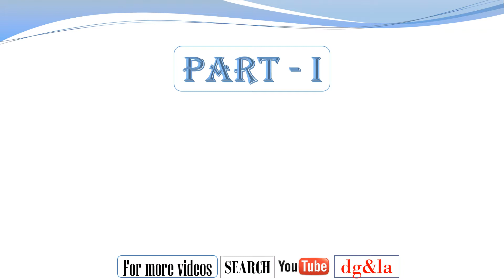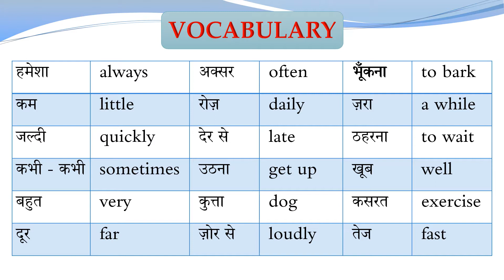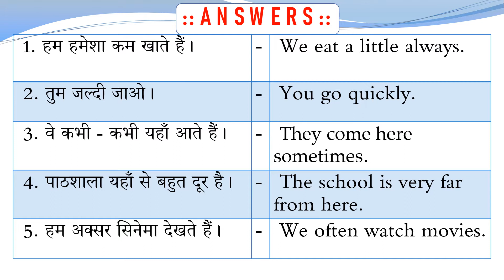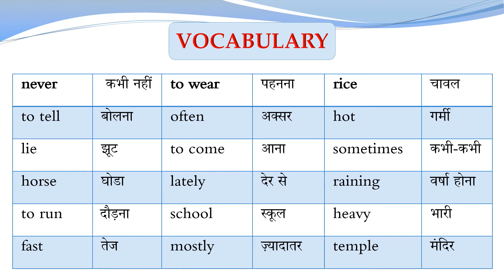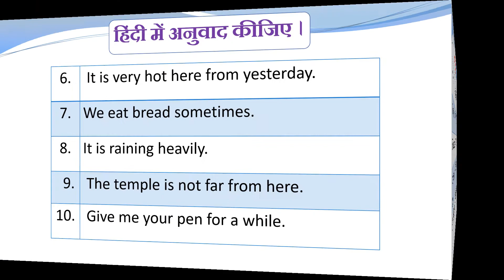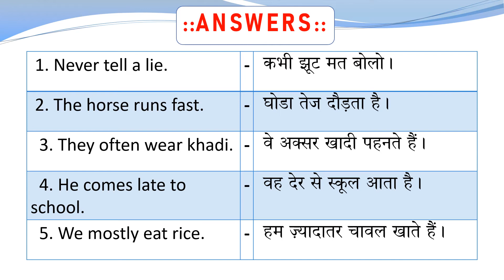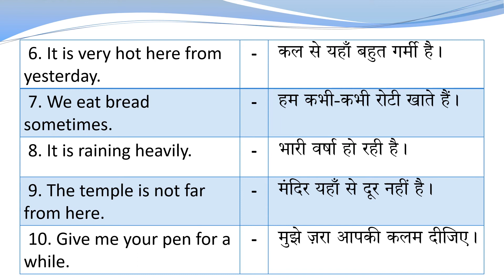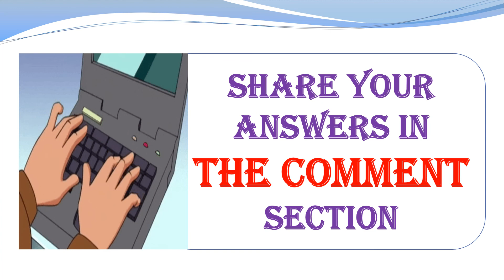Learn Hindi Part - 10 Vocabulary Translation English VS Hindi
In this video one can learn Basic Hindi and English Vocabulary along with these sentences to translate from Hindi to English and English to Hindi, like

HINDI TO ENGLISH TRANSLATION:
हम हमेशा कम  खाते हैं |
तुम जल्दी जाओ |
वे कभी - कभी यहाँ आते हैं |
पाठशाला यहाँ से बहुत दूर है |
हम अक्सर सिनेमा देखते हैं |
नज़ीर रोज देर से उठता है |
कुत्ता ज़ोर से भूँकता है |
आप ज़रा ठहरिए |
खूब कसरत करो |
मेल - गाड़ी तेज चलती है |

ENGLISH TO HINDI TRANSLATION:
Never tell a lie.
The horse runs fast.
They wear khadi mostly.
He comes late to school.
We mostly eat rice.
It is very hot here from yesterday.
We eat bread sometimes.
It is raining heavily.
The temple is not far from here.
Give me your pen for a while.

SPECIAL NOTE:
Write Test Your Knowledge - 10 Answers
in the COMMENTS Section.
VOCABULARY WORDS Which We Used:
hamesha
jaldi
pathashala
cinema
aksar
nazeer
jor
zor
bhoonk
kasarat
tej
little
always
quickly
rarely
come
often
watch
movie
daily
dog
bark
wait
late
while
jyada
never
run
fast
mostly
hot
sometimes
heavily
jhoot
chaval
roti
najdik
bahadur
dhyan